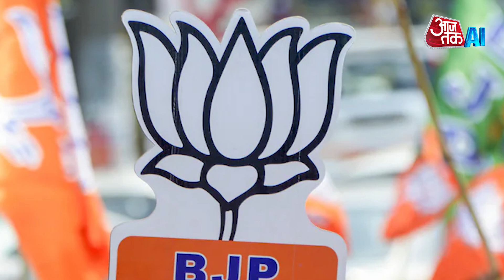Haryana Election 2024: Reasons for BJP's Unexpected Win | Nayab Singh Saini | PM Modi | Aaj Tak AI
Haryana Election 2024: Reasons for BJP's Unexpected Win | Nayab Singh Saini | PM Modi | AajTak AI

The BJP has won in the Haryana election, surprising Congress by overtaking them. Despite facing 10 years of anti-incumbency, the BJP gained more seats. With a 90-seat assembly, the BJP can easily form a government with the help of the Indian National Lok Dal (INLD) and independent candidates.  For more info watch the video.